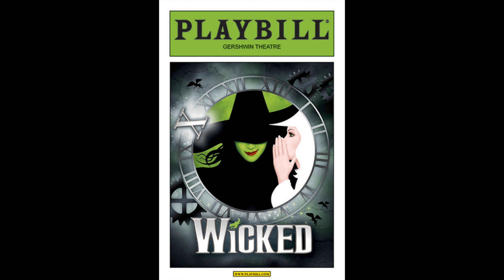What is this feeling?-Lindsay Mendez and Alli Mauzey (2013)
10th Anniversary of Wicked